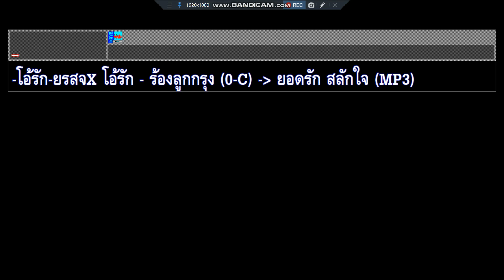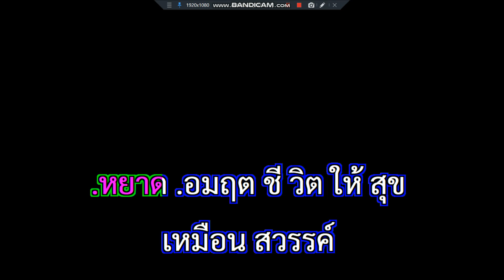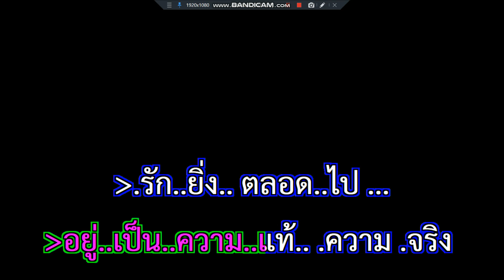โอ้รัก ยอดรัก สลักใจ ร้องลูกกรุง